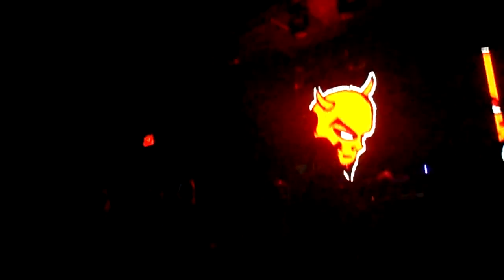Satanic Surfers - We Are One 2023 SP Brasil